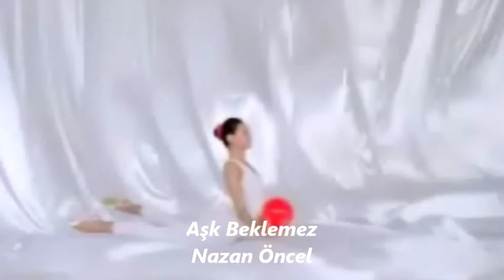Nazan Öncel - Aşk Beklemez